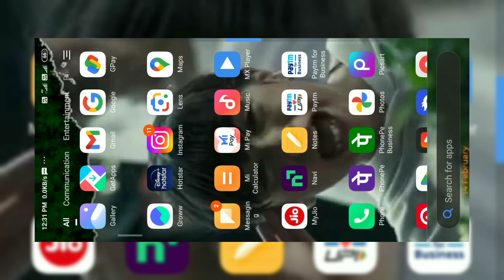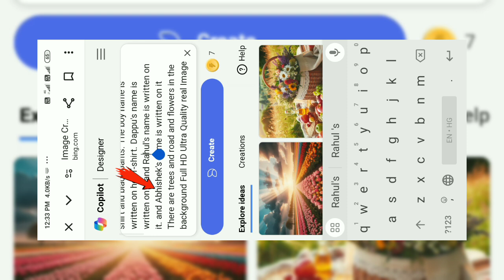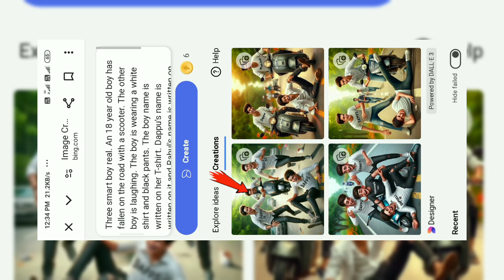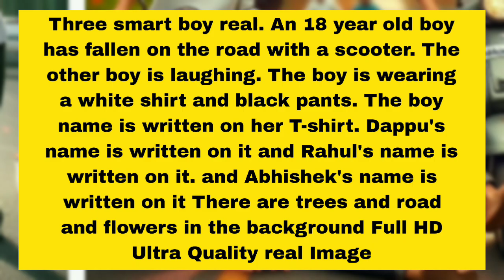Three Four Friends Bing Image Generator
3d ai image generator
3d ai photo editing
3d ai couple photo editing
3d ai social media image
3d ai cartoon image editing
3d ai video generator
new image generator kaisey kare
new image create kaise banaye
new image create kaise kare
name wala image generator kaisey kare
name wala image create kaise kare